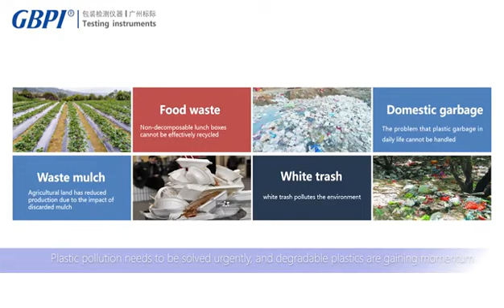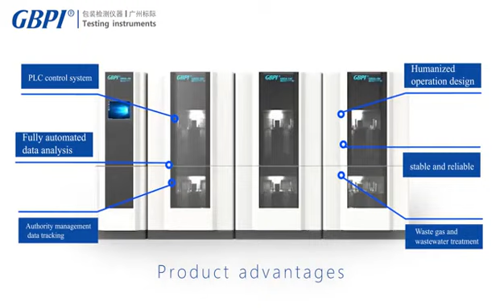AUTO GBDA 180 Intelligent Compost Degradation Tester Tensile COF GBPI LabTester#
GBDA-180 Intelligent Compost Degradation Tester is the world's leading biodegradation analyzer tester based on the composting method to detect the corresponding substance and the maximum biodegradation rate under the condition of oxygen supply. Welcome to inquiry it.